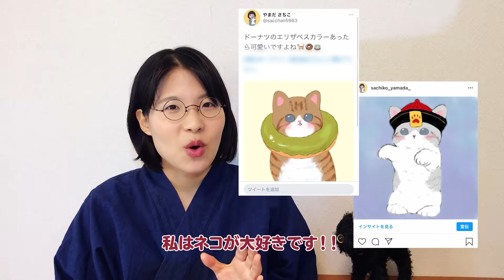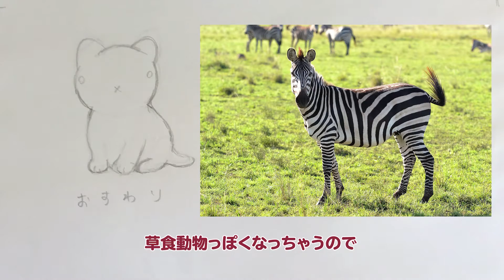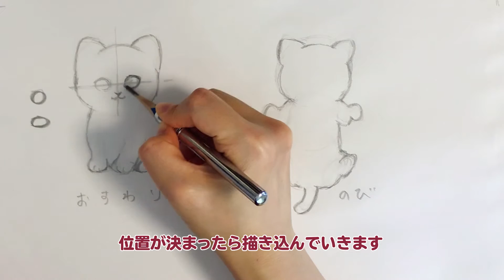【ネコの描き方・前編】デフォルメ イラストの描き方教えます【初心者向け】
毎日ネコばかり描いているので、ネコの描き方について解説します！
こちらは前編、誰でも描ける簡単なバージョンです。普段あまり絵を描かない人でも描きやすいやり方なので、ぜひお試しください！

・00:00 自己紹介とネコの描き方動画について
・01:11 円形と三角形を使ってネコを描きます
・02:20 アタリを頼りに形を整えていきます
・03:09 伸びているポーズを描きます(写真を参考にすると良いです)
・04:09 ネコの顔の描き方(目・鼻・口の配置)
・05:32 お座りポーズのネコを子猫にします
・07:07 伸びてるポーズのネコを毛足の長いネコにします
・08:28 毛の模様を描くと一段とネコらしくなります

◎毎日使えるフルーツネコちゃんのＬＩＮＥスタンプ

【山田幸子】
透明水彩や日本画絵具、最近はデジタルでほんわかした絵を描いています。現在美大生です